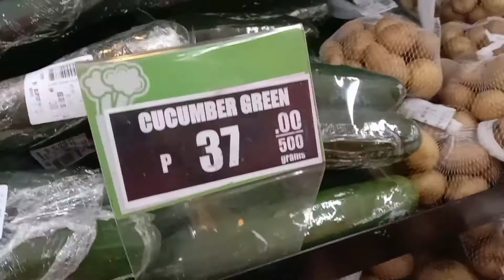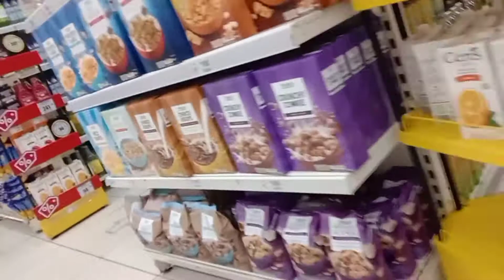ANG WISE NA MR.TARA MAG GROCERY NA